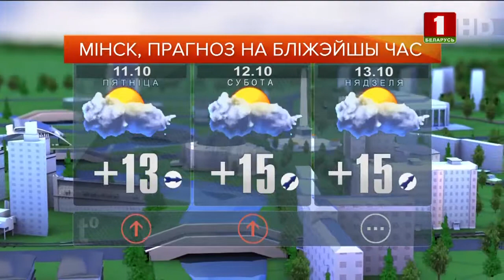Прогноз погоды на 11 октября